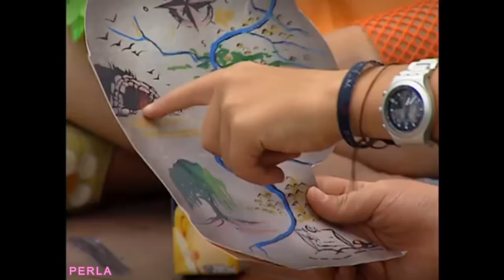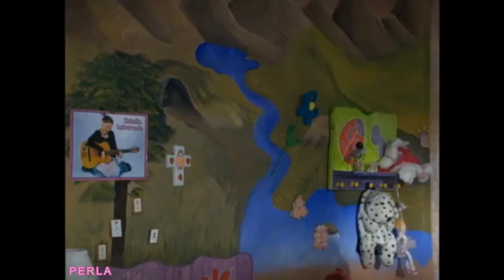Diana y Christian ~Su Historia~ Parte 11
Telenovela: Misión SoS